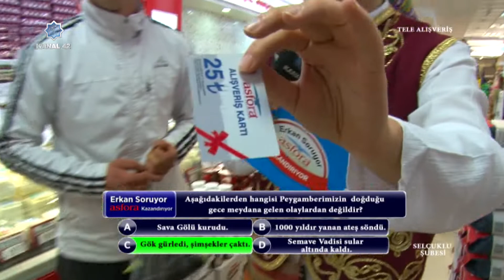ERKAN SORUYOR ASFORA KAZANDIRIYOR 8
Erkan Asan'ın hazırlayıp sunduğu "Erkan Soruyor Asfora Kazandırıyor"
Programında, Ramazan Heyacanını hergün farklı Şubelerde Müşterilerimizle Yaşıyoruz.